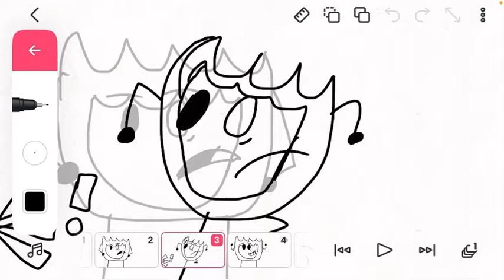20 sub special!